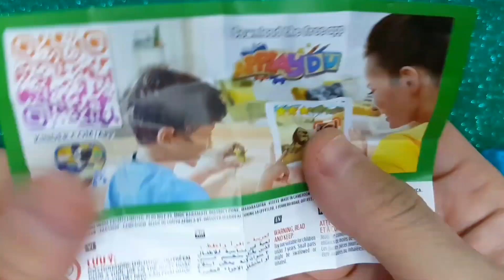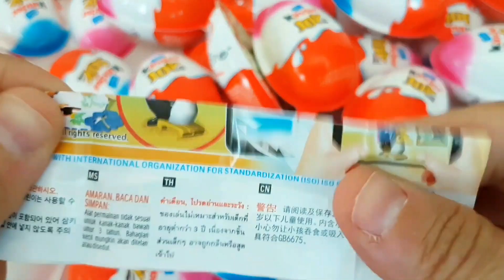Yummy KİNDER Surprise Egg Toys Opening A Lot Of Kinder Joy Chocolate ASMR